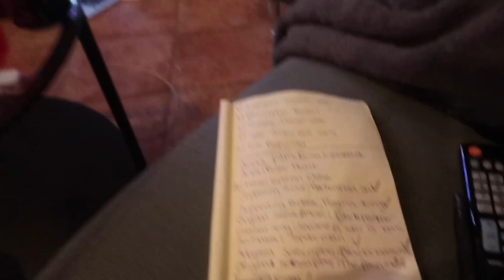SURPRISE BABYSHOWER & OSCAR UDDELING II Nathalie Løkkebø Jakobsen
Endnu engang TAK til alle mine veninder, venner og familie der afholdte det her fantastiske babyshower. Jeg føler mig som verdens heldigste!! Jeg glæder mig til at I skal møde vores lille pige. TAK!